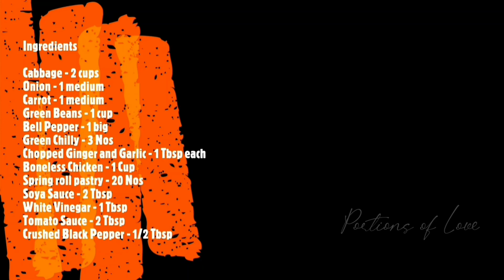Chicken Spring Roll - Easy Recipe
Spring rolls are a large variety of filled, rolled appetizers which is of Chinese origin. They can be make using veggies as well as with meat/chicken/seafood. Cabbage is the main ingredient along with other vegetables. They are cooked and then rolled inside pastry sheets to cylindrical shaped rolls. Then they are either fried in oil or baked in an oven. It is a common Ramadan Snack among Muslims. Every country has their own version of Spring rolls. They can be in different name, shape, filling etc. Sambosa/Samosa is a close variant of Spring roll.